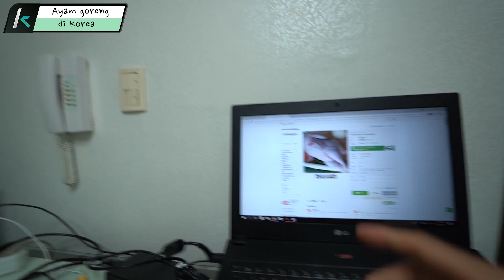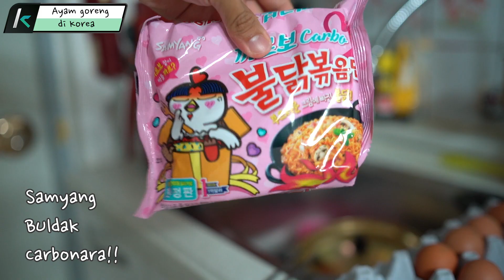Ayam goreng di Korea, menakjubkan!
Camera:
Galaxy Note 8, Sony A7III,

Audio:
RØDE Smartphone microphone, RØDE Lavalier, RØDE Video Micro